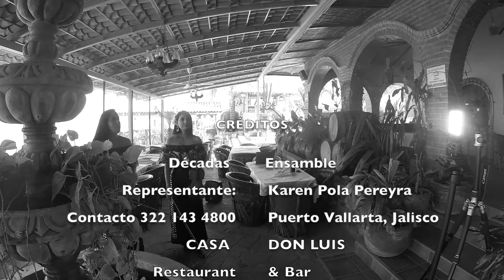"LA MALAGUEÑA" Huapango Mexicano, COVER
COVER MALAGUEÑA